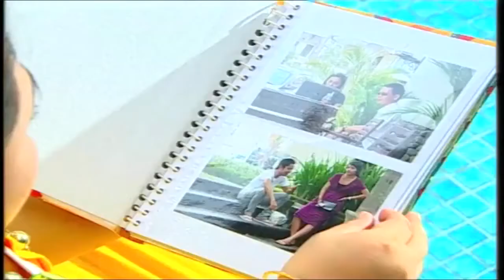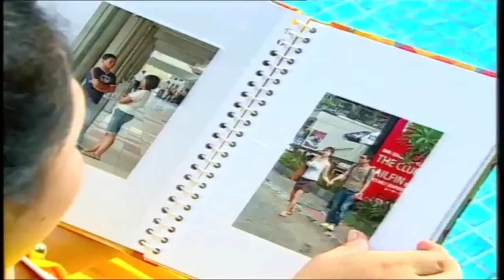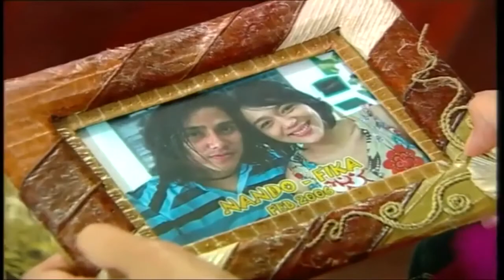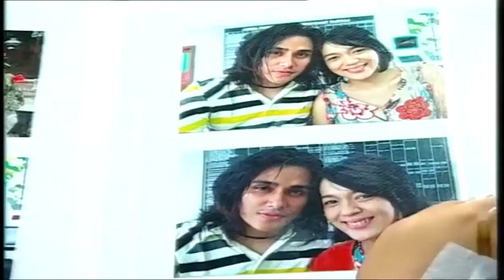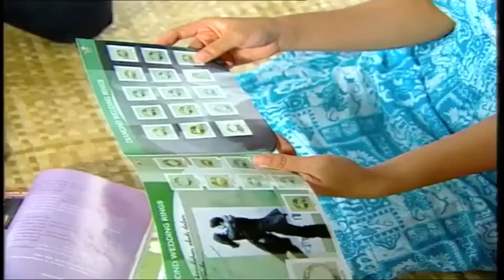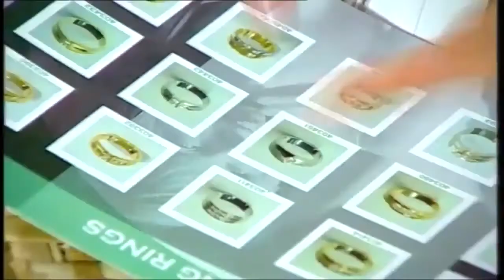FTV Terbaru 2018 - Pacar Posesif - Vicky Nitinegoro